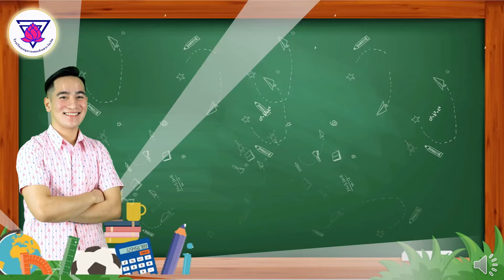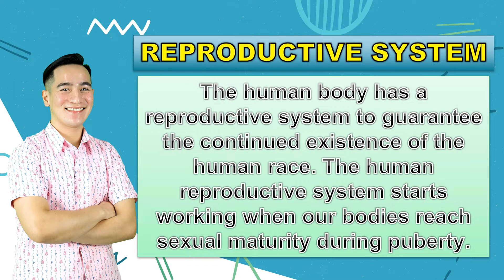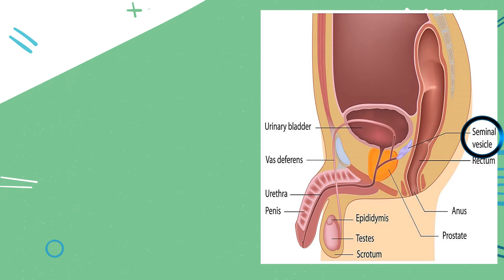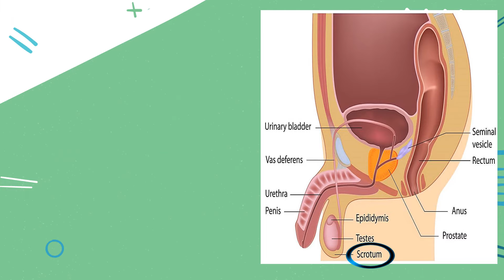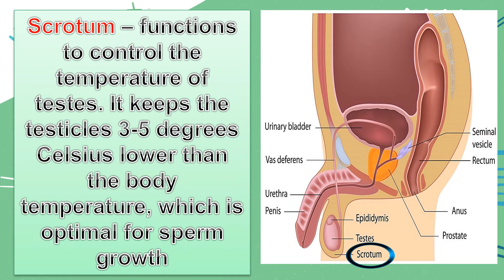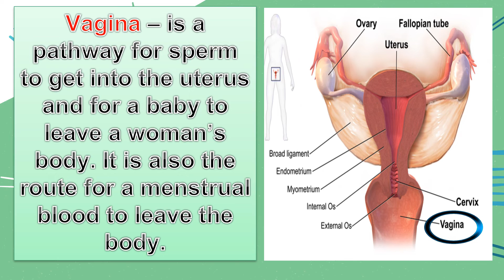Health 6 "Reproductive System" by Teacher Marco